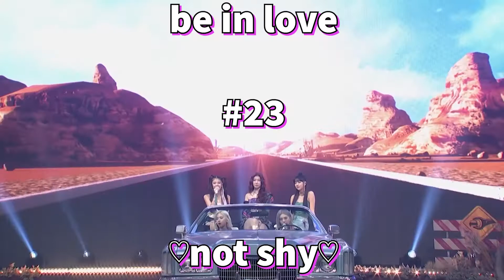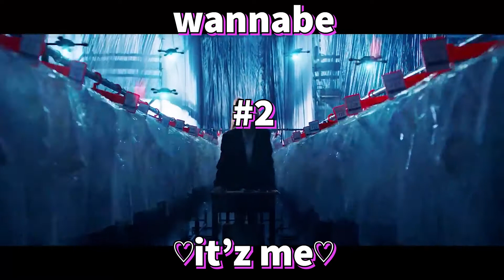♡ranking itzy's discography (read desc!)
hiii guys!!
 i have a question for y'all! should i make a part 2 of iconic high notes, or a part 1 of something else?? :)